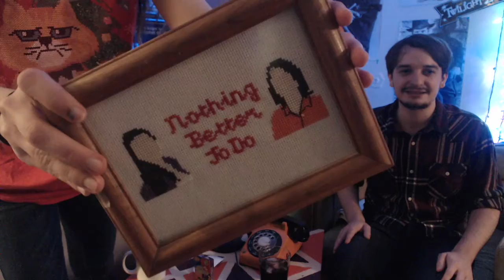Gnome Talk - Nothing Better to Do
The first sit-down episode of 2018! In this episode (that was made on January 5th), Nick expertly plays the harmonica and has a riveting discussion with Dom about the cat and her toys. They get to meet Dom’s replacement, Bernard the Gnome-in-16 Gnomeman, play a fun new game called “Canadian or Not?” and ramble on about video games, old movies, comedians, and stuff that annoys them.